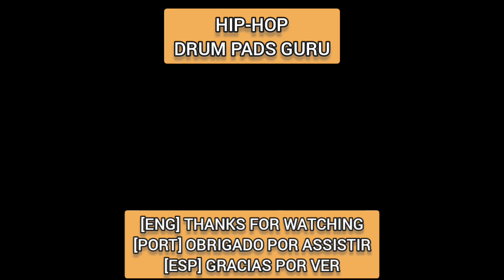Take Over The World | Hip-Hop Drum Pads Guru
{ TAGS }

》Duração do vídeo/Video runtime: 1:31

》Aplicativo/APP: Hip-Hop Drum Pads Guru

》Soundpack criado por/Soundpack created by: Chebdev